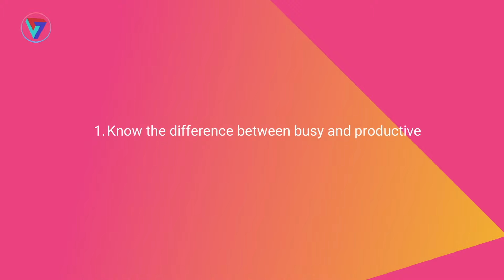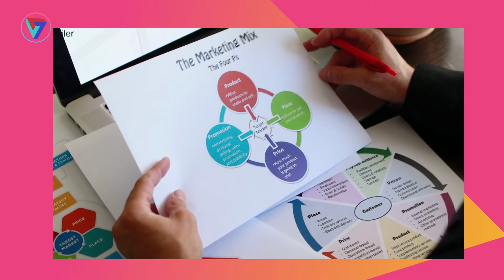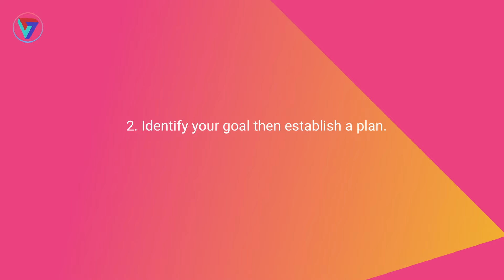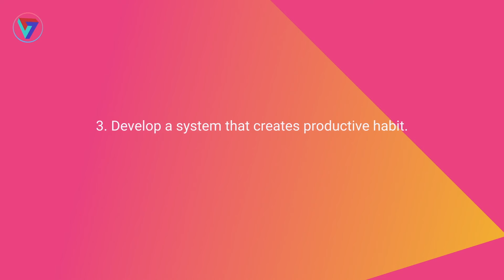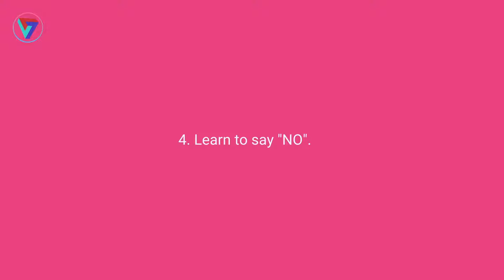7 Powerful Ways To Improve Your Productivity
In this video, you will learn the 7 Powerful Ways To Improve Your Productivity.
Let's have a reality check. How many important things have you done in your life for this year? Month? Week? How about today? Are you just going to let a day pass without giving yourself any immense value and opportunity to grow?
1. Know the differences between busy and productive
Or else you’ll feel burnout
2. Identify your goal then establish a plan
What are your goals? How bad do you want to achieve it?
3. Develop a system that creates productive habit
As James Clear, author of Atomic Habits would say, “You do not rise to the level of your goals, but fall to the level of your systems.”
4. Learn to say NO
NO is the second most powerful word in the world (being YES as the first).
5. Stop Multitasking
Surprisingly, it's not worth it.
6. Value rest
The brighter the candle, the faster it will burn.
7. Mind what you consume for your body